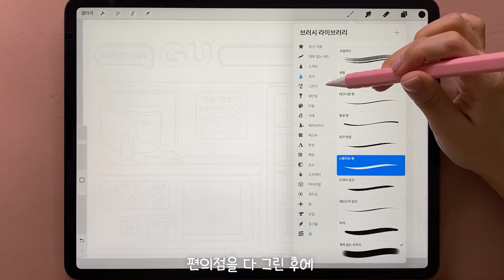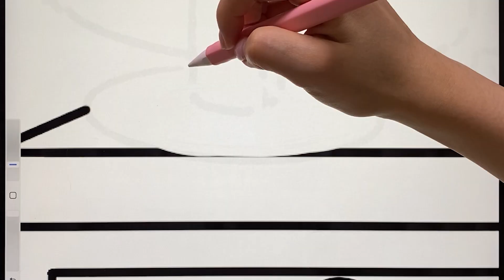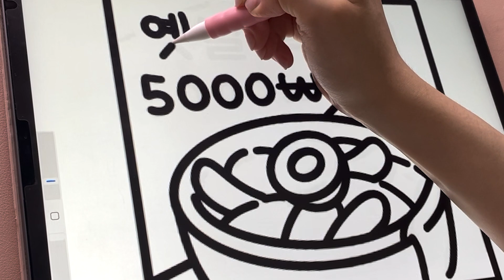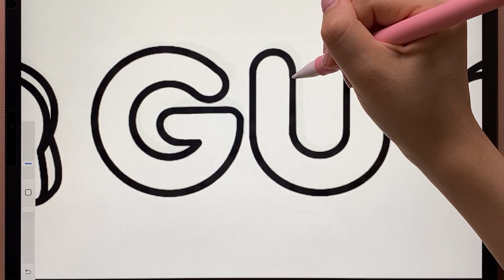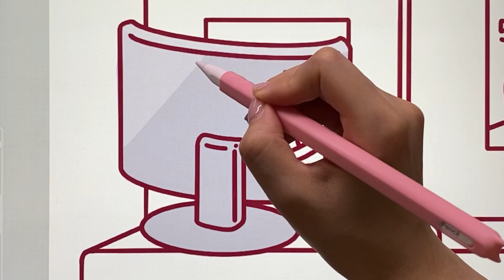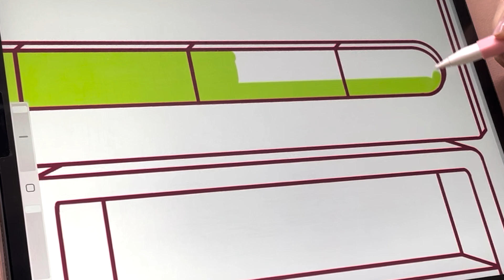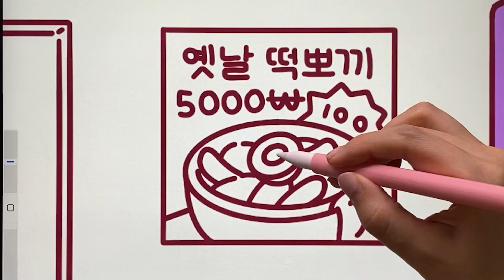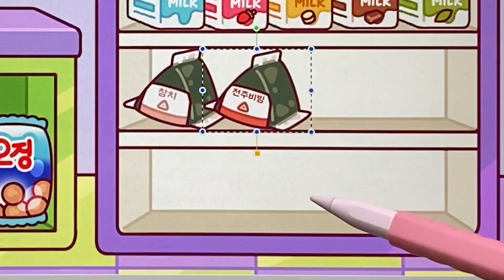(eng) ASMR 캐릭터 알바생으로 커스터마이징하기 2💖| 아이패드 사각사각 톡톡 색칠 asmr | 편의점 알바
00:00 intro
00:21 Drawing
06:35 Coloring
14:14 Play